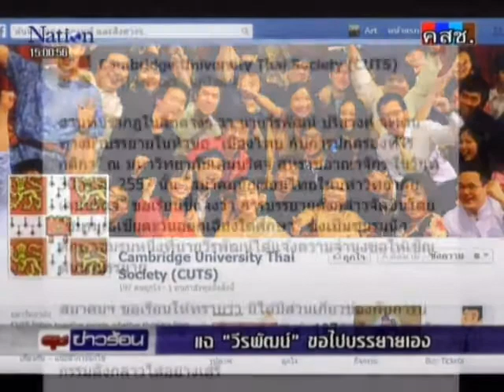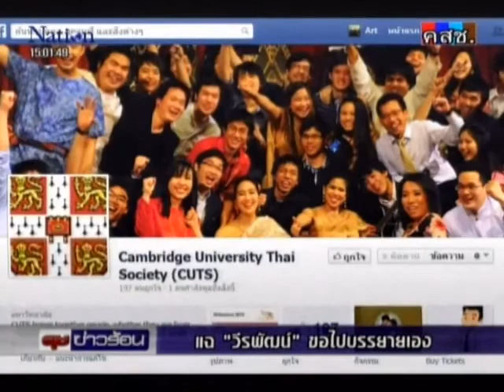Nation channel : ระบุ "วีรพัฒน์" ขอไปบรรยายที่อังกฤษเอง 29/5/2557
สมาคมนักเรียนไทยในมหาวิทยาลัยเคมบริดจ์ ระบุการเดินทางไปบรรยายที่อังกฤษของ นายวีรพัฒน์ ปริยวงศ์ นักวิชาการอิสระ เกิดขึ้นจากเจ้าตัวเป็นฝ่ายขอให้เชิญไปบรรยายเอง